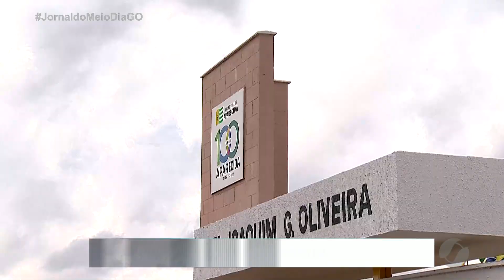JMD - Novo CMEI vai atender 200 crianças em Aparecida de Goiânia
JMD exibido bem 26/11/22